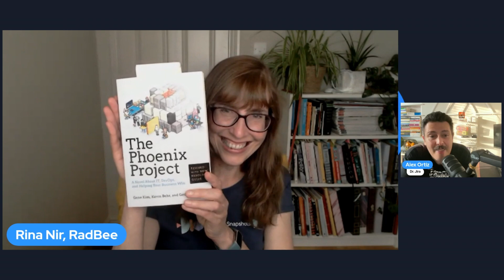A United Front with Rina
Building a company takes commitment and dedication. In our conversation with Rina, we explore the journey of how RadBee was built and became a successful enterprise.